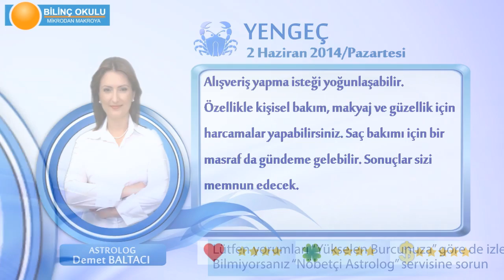YENGEC Burcu, GÜNLÜK Astroloji Yorumu,2 HAZİRAN 2014, Astrolog DEMET BALTACI Bilinç Okulu